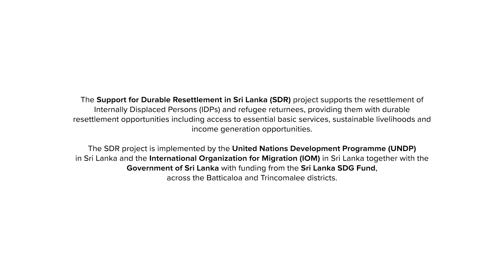Welding Life Back Together: Vishnubawan & Viharna’s Journey to Entrepreneurship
Upon returning to Sri Lanka in 2010, Vishnubawan Vinayagamoorthy juggled multiple jobs as a mason, carpenter, and welder to provide for his family. In 2011, he married and established a welding shop, later benefiting from UNDPs Support for Durable Resettlement (SDR) project. Meanwhile, Viharna Vinayagamoorthy, his younger brother, took up a photography course and worked in the Middle East before returning to Sri Lanka, where he now works as a bike mechanic and part-time photographer. Both brothers rebuilt their lives through UNDP’s support and remain grateful for the opportunities that helped them re-establish themselves in their homeland.